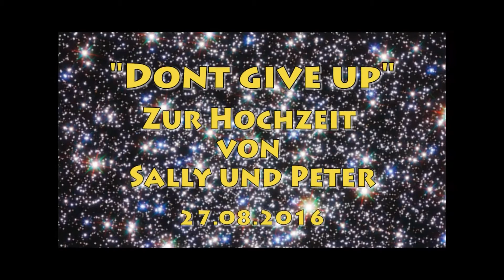Dont give up Cover DESPERADO-MUSIC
4 Jahre her - jetzt endlich gemastert